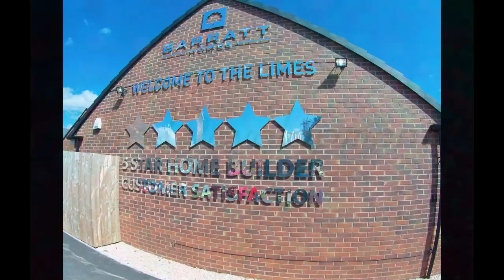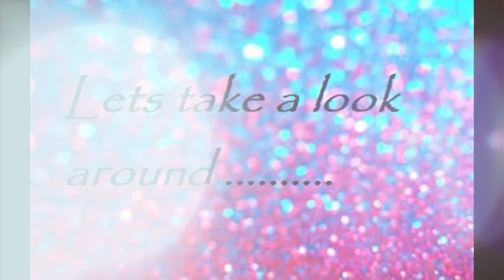Barratt Homes - The Finchley @ The Limes, Cannock, Staffordshire by Showhomesonline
Individual house spec may vary depending on location/development/planning requirements, regional variations and plot specific changes

DEVELOPER: Barratt Homes
HOUSE TYPE: The Finchley
BEDROOMS: 3
ELEVATION:  brick
DATE VISITED:    2/7/17
CURRENT PRICE :  Homes from   £156,995 To £278,995
LOCATION: The Limes
Limepit Lane, Cannock, STAFFORDSHIRE, WS11 4RH

Development and area information.
Introducing The Limes

Sitting on the edge of an Area of Outstanding Natural Beauty, Cannock Chase you will find two, three and four bedroom homes, where you will benefit from great shopping facilities, convenient motorway links and plenty of open space, from parks to nature reserves. Whether you are looking for your first home or for more space for your family, The Limes is an ideal place for you to call home.

Cannock is well-known for its lively nightlife with a great choice of bars and nightclubs for you to choose from. However, if you are looking for a lovely cosy restaurant to enjoy a meal with family and friends or to relax in the comfort of your new home with a take away, you will be spoilt for choice. The Jubilee Inn is within walking distance with a fish bar, Chinese takeaway, Indian restaurant and more just a few minutes drive away.

With Cannock Chase on your doorstep, you can live an active lifestyle in the great outdoors and still enjoy the hustle and bustle of the town.

Cannock Chase

Visit The Museum of Cannock Chase and wander around the art gallery, the 1940’s room and miner’s cottage gallery. There’s also a coal mining gallery with a crawl through tunnel.
Go Ape was awarded silver last year as the Best Small Visitor Attraction. Swing through the trees or experience the Forest Segway and take in the lovely scenery as you go.
Family Days Out

Take an educational trip to Shugborough Hall and learn about the stately home’s history and participate in activities such as helping the laundry maid and feed the animals. You can tour the house and take a peek at the servant’s quarters.
Christmas is an ideal time to visit Blithbury Reindeer Lodge to fuss and feed the reindeers, some of which have featured on the big screen. For the rest of the year you can visit the 750 animals at Rodbaston Animal Zone.

Introducing  The Finchley

ROOM DIMENSIONS.
GROUND FLOOR
Room Imperial / " Metric / mm
Lounge 15'7" x 11'10" 4772mm x 3619mm
Kitchen / dining / family 15'1" x 11'2" 4600mm x 3215mm
W.c. 5'2" x 3'2" 1575mm x 958mm